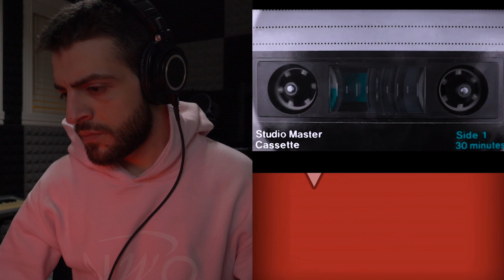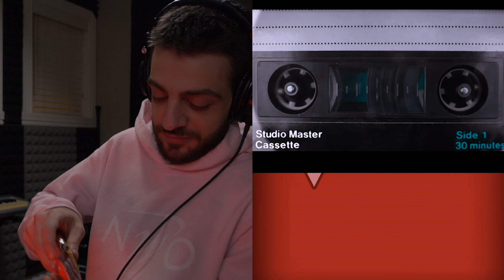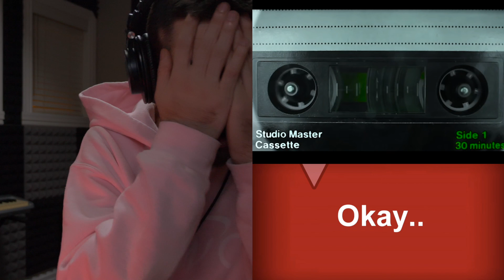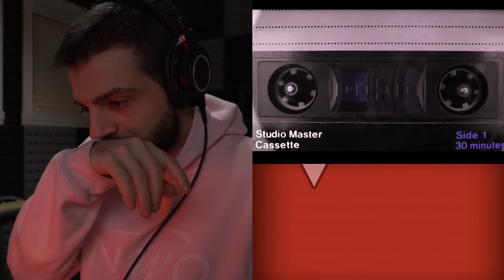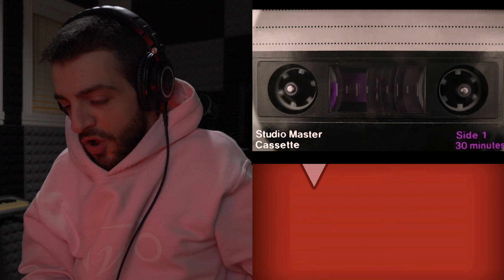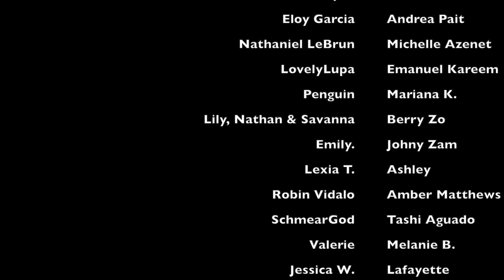CREEPIEST 911 PHONE CALLS I'VE HEARD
these are the creepiest phone calls i've ever heard

in today's video, krypto goes over some CREEPY PHONE calls.
another highly requested video which can be very scary and bone chilling.
all of these calls were forwarded from reddit r/askreddit & reddit stories
let me know what you guys think of this creepypasta in the comments!

libra